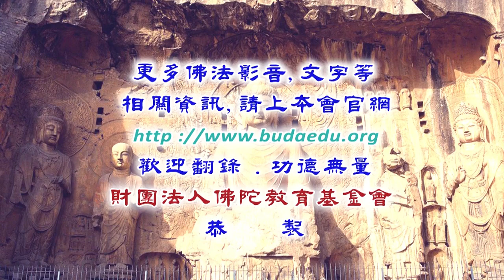攝類學-小理路、中理路、大理路--第018集/曲望格西主講